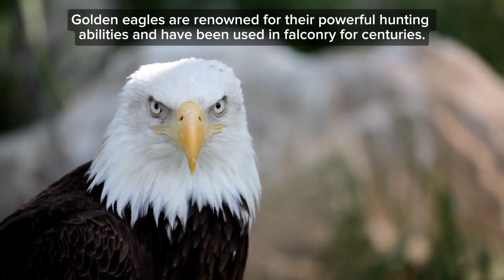Facts about eagles 🦅